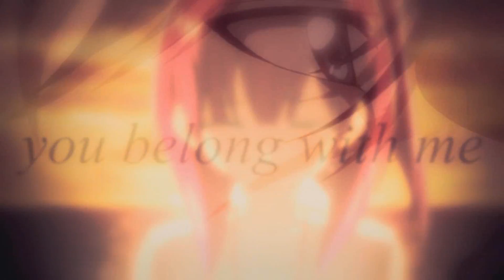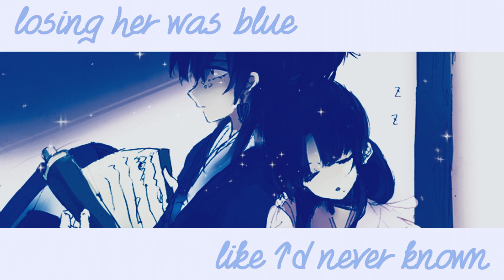[RP۞] Magi Love // Public MEP (thx for 1K+ subs!)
HD for Magi Love!!
It's finally up and it turned out so cuuuteee *A* Seriously, all the pairings are awesome, I loved everyone's creativity on this, and it was great to work on a free for all MEP for a change~ Everyone did a great job ^^
As we have mentioned in the Sign-Up, we stalked everyone's channel a bit, and according to their performance in this MEP, we have chosen around 5 editors to invite to join the Rukh Productions. Since they are free to refuse or accept the invitation, we will announce the new members in the next MEP's Description, OR in the comments of this MEP (depending on how long they take replying to us :)
Anyways, thank you sooooo much to everyone who participated in this MEP and thank you for having supported us for so long ^^ I still can't believe we hit 1K+ subs, it means a lot, really! ;u;
We promise we'll open a new public MEP soon for everyone to join :D Maybe to celebrate the release of the 3rd season (or sooner cuz I still haven't figured out when that's coming xD) ~
Anyways, I hope everyone enjoys this MEP and feels the Magi Love at his highest ;D

PARTS:

1. xNeonPotato // Sinbad x Ja'far
2. iOtakuPrincess // Alibaba x Aladdin
3. Marialenahime19 // Alibaba x Kassim
4. sunakofowl // Alibaba x Morgiana
5. HanonD // Hakuryuu x Morgiana
6. Twiggy // Alibaba x Kougyoku
7. ShyestAngel // Sphintus x Aladdin
8. kirmazah // Hakuryuu x Morgiana
9. xxMakorraxx // Sinbad x Ja'far
10. cawaymissella // Kouen x Hakuei
11. Hulur // Sharrkan x Yamuraiha
12. xImmatureKidx // Hakuryuu x Morgiana
13. AmyDiamondwishPH // Alibaba x Kougyoku
14. xYumeChii // Hakuryuu x Alibaba
15. Ceruleangrl510 // Seisyun x Hakuei
16. Aiisx // Aladdin x Dunya
17. iHaki-kun // Alibaba x Aladdin
18. xNekomadness // Judal x Kougyoku
19.  Reanna Chan // Alibaba x Morgiana
20. TiVoglioBeneOneeChan // Sharrkan x Yamuraiha
21. xNekomoon // Alibaba x Aladdin
22. nmojan99 // Alibaba x Kougyoku
23. xYumeNaka // Koumei x Hakuei
24. RivailleChi // Muu x Sheheherazade
25. FukosLullaby // Sinbad x Judal
26. Kaahthemarshmello // Alibaba x Morgiana
27.  xXNejiten4everXx // Titus x Sphintus